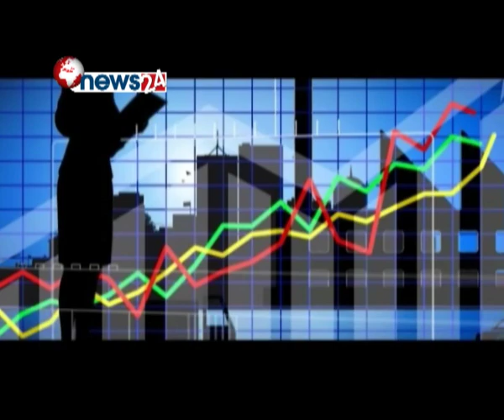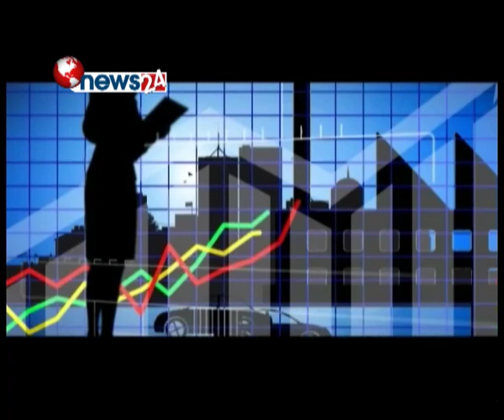गैर आबसीय नेपाली संघ UAE का निबर्तमान अध्यक्ष कृष्ण भुसाल- BUSINESS WORLD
गैर आबसीय नेपाली संघ UAE का निबर्तमान अध्यक्ष कृष्ण भुसाल संग उहाको कार्यकाल कास्तो रह्यो भन्ने बिषयमा गरिएको कुराकानी l